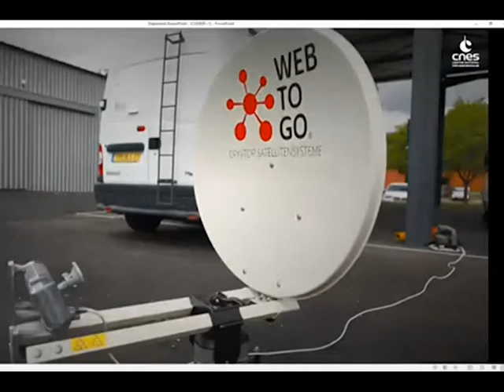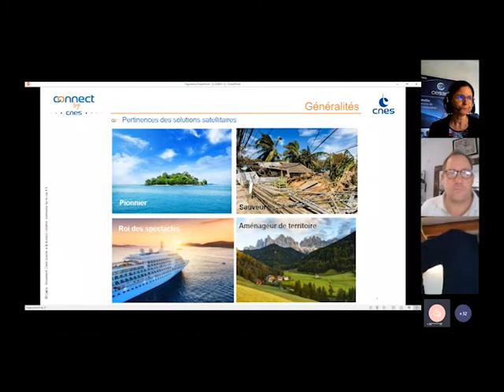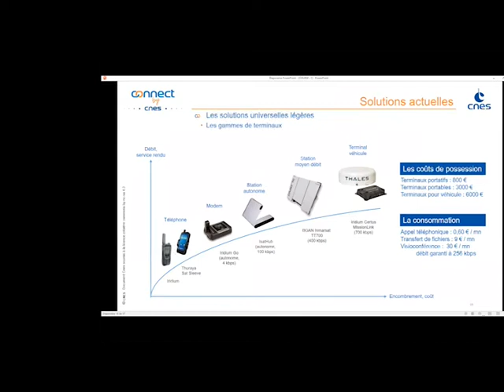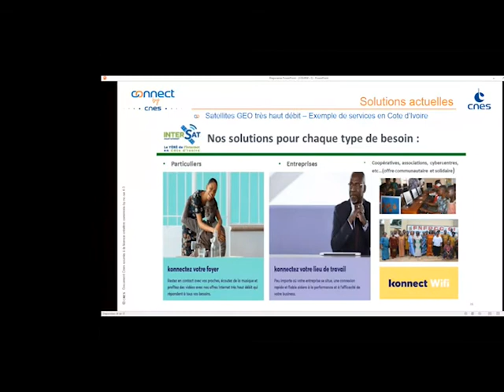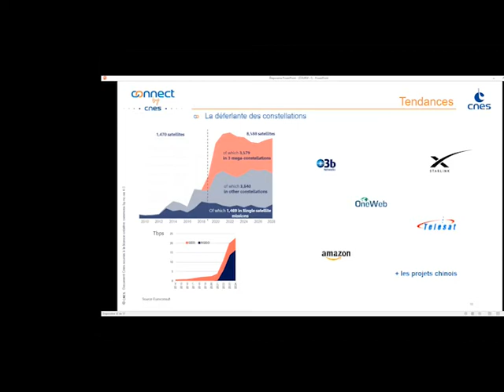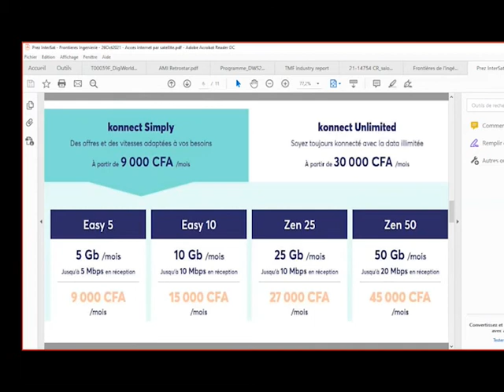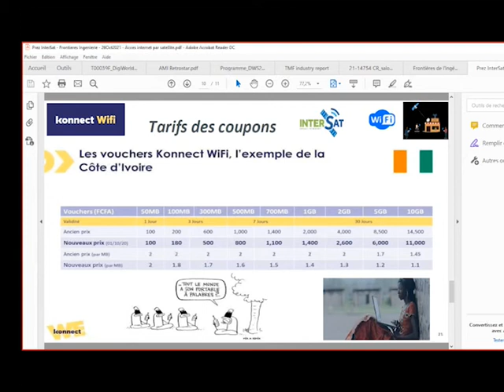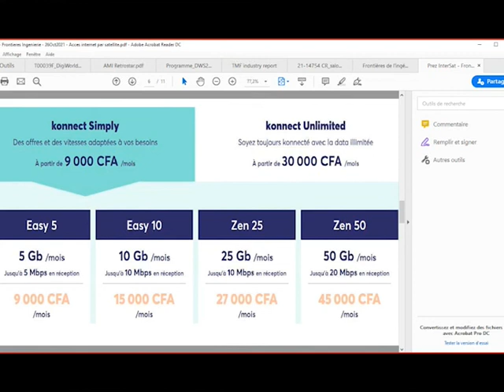Principes et grands types de solutions pour l'accès à internet par satellite.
Sandrine LAFONT, CNES & Jeoffrey WOODS, InterSAT.